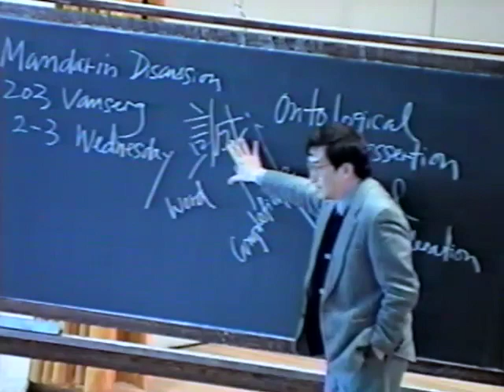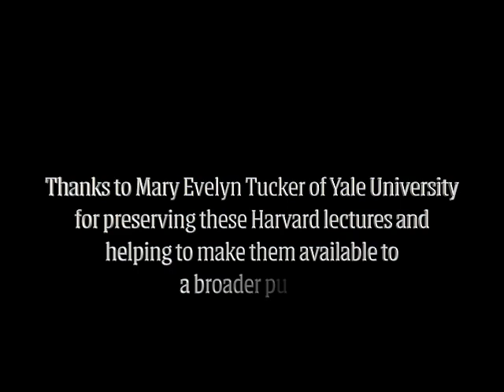Harvard lecture by TU Weiming on Moral Reasoning 1996.03.19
This is the fourteenth, out of twenty-five, Harvard lecture (course #40) on Moral Reasoning by TU Weiming. This lecture took place on 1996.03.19. Please, for the whole set of classes. Occasionally, besides Professor TU Weiming, you might see Stuart Chandler, the TA for this course in 1996. As of 2023, Dr. Chandler is an Indiana University of Pennsylvania (IUP) professor. TU Weiming received these tapes in June of 2023 from Mary Evelyn Tucker of Yale University, and we wanted to thank her for preserving these Harvard lectures and helping to make them available to the broader public. PS.  We need to get above 1000 subscribers to increase funding for further work.